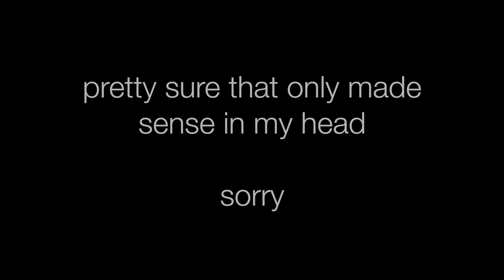Feeling Burnt Out? | College Cut Ep. 8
5/25/16
It has been about a week and a half since I filmed this, and I am happy to say that I am moving in a positive direction with lifting! I will explain what's happening a couple vlogs from now.

Not everyday is perfect, this journey isn't linear, and everyone gets in ruts! Stick to it, you'll get through it. :)

PERSONAL INSTAGRAM: @LPdawg_
FITNESS INSTAGRAM: @LPlifts_